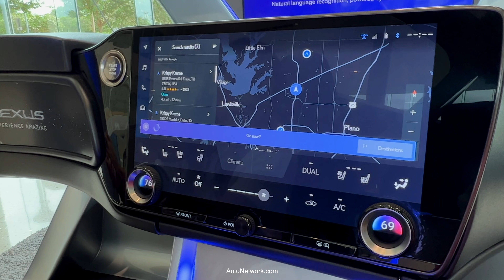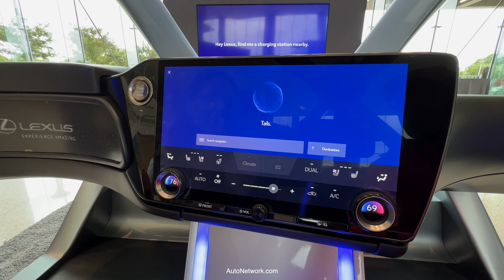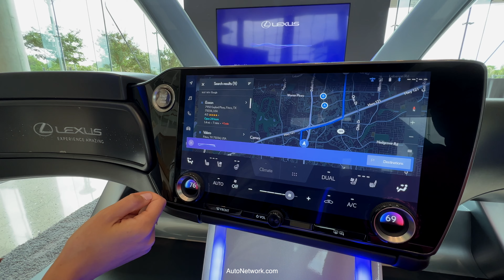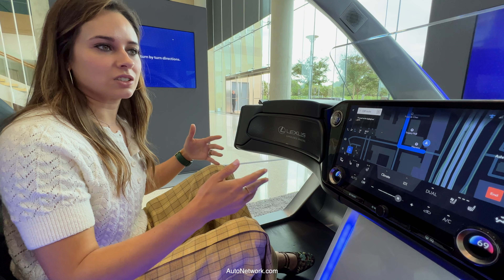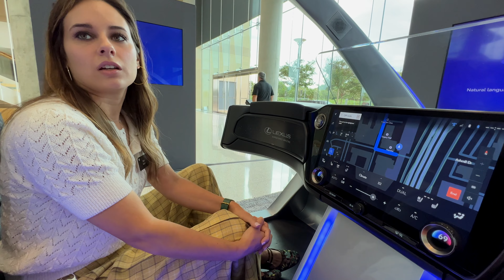New Lexus Multimedia System Explained...How does it work?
Tori Salido, Lexus Connect, demonstrates the in-house built Lexus Multimedia System, and more. Live from Toyota/Lexus Headquarters in Plano, Texas, Sequoia. Toyota invited journalists to Plano for a 3-day deep dive into product introductions, demonstrations of the latest Toyota Connect technologies, hot car technology, autonomous driving systems, 2023 drives, Eagles Canyon racetrack driving, and much more.

Take a walkaround the campus and see what we experienced. Sequoia capstone, GR Corolla, GR Supra, Tundra, Corolla Hybrid, Mirai, and more. Join in now. HQ Confidential.
Special to AutoNetwork's most extensive video coverage of the HQ Confidential event.

View all our videos of the event right here with new videos added to this playlist over the next couple of days Enjoy!

View our detailed video walkarounds, walkthroughs, and 360 videos of the most sought-after new cars, trucks, SUVs, crossovers, Vans, Minivans w/ detailed walkarounds of special models in their entirety at full screen.